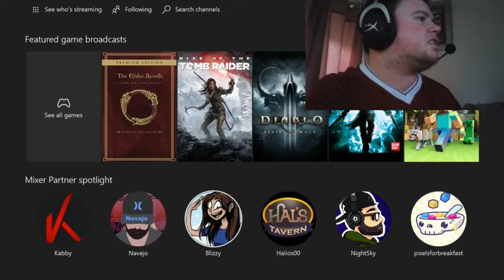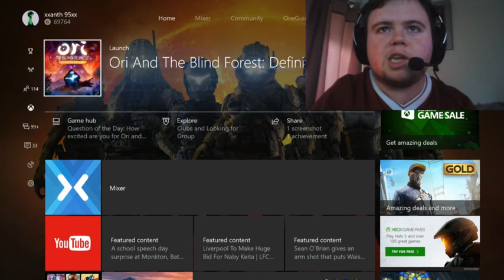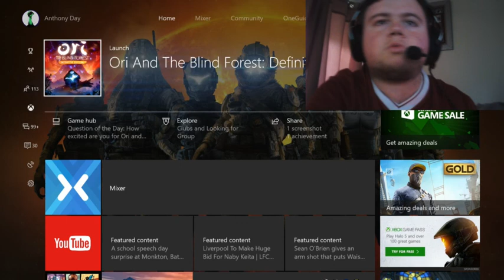I'M ALIVE!!!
Hello there. I am back. Sorry I have been gone a long time.

Here is my mixer channel